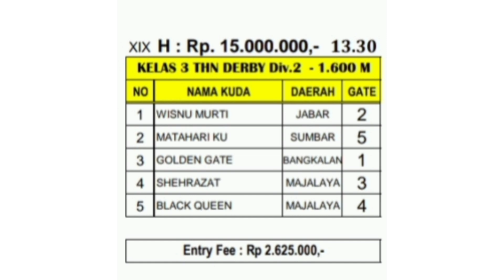KELAS 3 TAHUN DERBY DIV-2 JARAK 1550 M // BUPATI CUP PANGANDARAN 2022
TERIMAKASIH..

SELAMAT MENONTON..